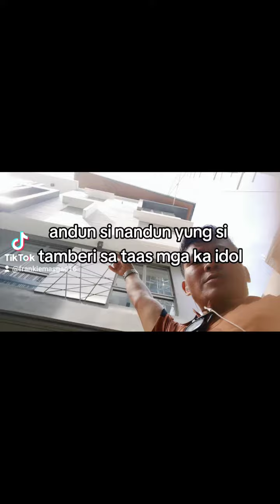Frankie Ancero Masgad Vlog